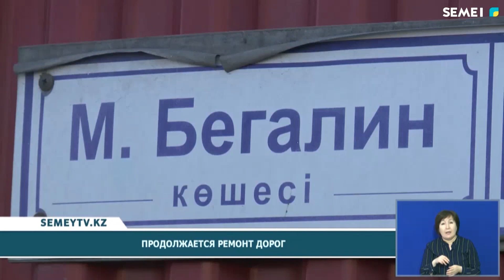Продолжается ремонт дорог